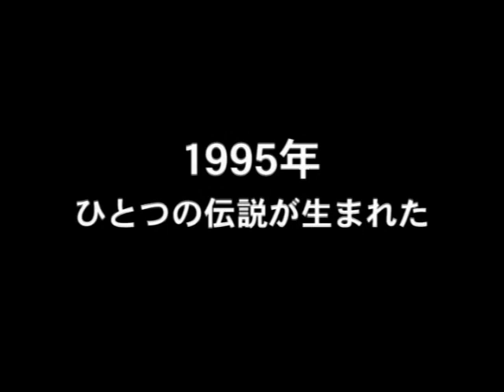ボクサーズロード2 ザ・リアル PV